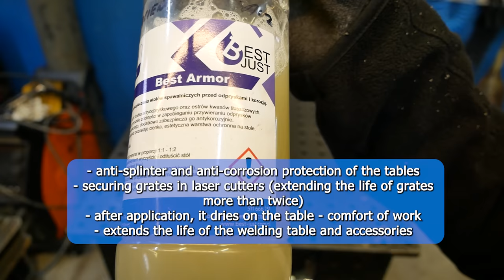Producing Tractor forklift attachment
A forklift can be expensive to buy, but if you have a tractor on your farm, it can be used for this purpose.
Our tractor is quite small and light (about 900 kg) so the lifting capacity on the forks is not huge, but using it in a larger model I think it will be able to lift a maximum of 1 ton.

- This Amazing Vehicle will make Your life so much Easier...
- Homemade Snow Plow from Scrap
- Making steel sheet Roller Bender machine
- How to Make Firewood Cutting Machine DIY
- Branches will Never be a Problem again - Wood Chipper build